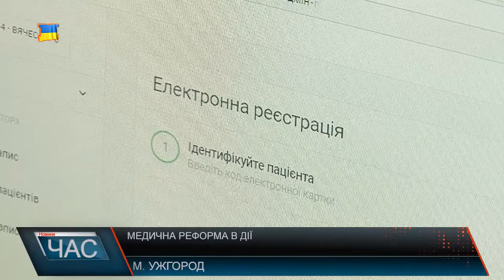Медична реформа – в дії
Реформа охорони здоров’я яку українці так довго чекали, врешті почала діяти. Відтепер медична допомога первинної ланки медицини не прив’язана до місця проживання пацієнта. Кожен громадянин в праві сам обрати собі лікаря, у будь-якому закладі охорони здоров’я.
Взявши необхідні документи, пацієнт укладає з обраним лікарем декларацію. За словами медиків, вона займає декілька хвилин, після чого лікар вносить пацієнта в електронний реєстр, в якому крім цього буде відображатись історія хвороб пацієнта. Змінена й процедура прийому пацієнтів. Людина яка звертається до свого лікаря, в першу чергу повинна зареєструватись в реєстратурі. Після цього йому видається талончик із зазначеним часом прийому. Паралельно реєстратор в електронному форматі відправляє інформацію про запис пацієнта самому лікареві. В такий спосіб мінімізуються черги а сама людина знає коли саме лікар зможе її прийняти. Якщо цього ще не було зроблено, лікарі просять приходити із вищезгаданими документами, та укласти відповідну угоду.Ужгородці, незалежно від віку, вже масово укладають угоди з лікарями. Кажуть, процес не надто важкий, а в разі виникнення питань, відповіді на них отримують на місці. Головне обрати правильного лікаря, а це займає набагато більше часу. Згідно рекомендацій МОЗ, один лікар може обслуговувати до 2 тис. пацієнтів. За кожного пацієнта він отримуватиме виплату, яка в цьому році в середньому складе 370 грн. В наступні роки ця сума повинна збільшуватись.